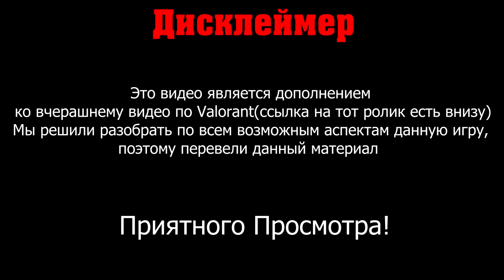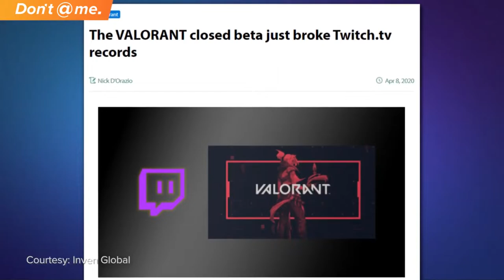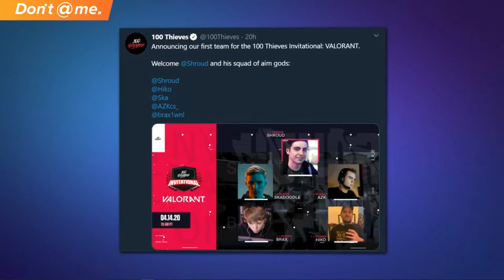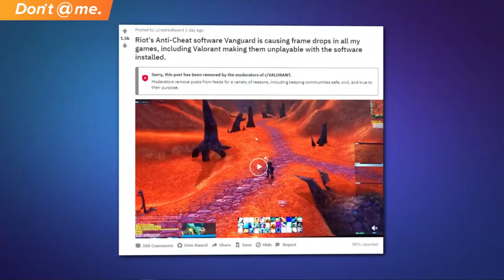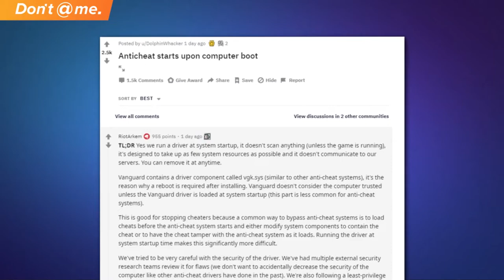VALORANT НИКОГДА НЕ БУДЕТ CS:GO | RUS Перевод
Вчера мы выпустили ролик, где высказывали мнение. Этим видео мы хотели полностью описать весь процесс игры.